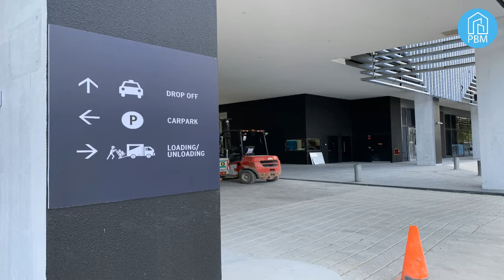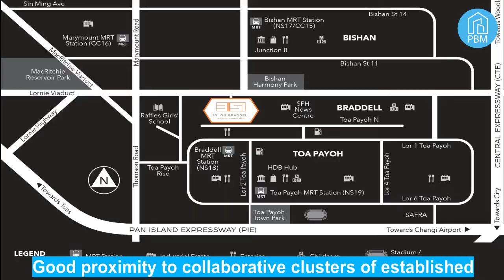351 on Braddell T.O.P soon! Various sizes available for immediate occupancy.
PropertyByMatt - Singapore Property Matters.

351 ON BRADDELL, Singapore 579713
Walk to Braddell MRT Station (North South Line) in just 5 mins.

Property comprises a 7-storey B1 (Business Space) scheme. Typical size floor plate approximately 40,500 sqft. Has raised flooring, centralized air-con and full height windows.

Clear height: 4.6m, Floor loading: 10 KN/sqm, Centralized aircon
Level 4 units up to 83,000 sqft available

Clear height: 3m, Floor loading: 7.5 KN/sqm, Centralized aircon. Choice of cement screed flooring or raised flooring. Near SPH. Lots of eateries. Corporate image.

Carparking at Level 2
Power: B1 Industrial Space: 100W/sqm, 3-phase
Showroom Space: 150A, 3 phase
F&B Space: 400A, 3 phase

Price are subjected to GST.